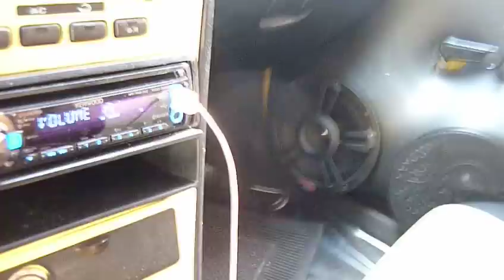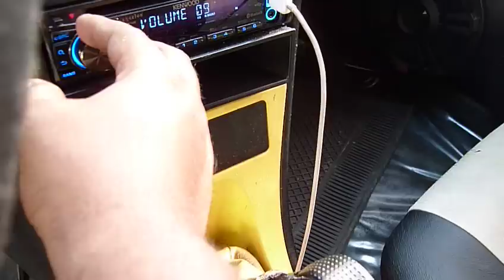king of bass maturin la locura de caja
mi caja vean la cantidad de db que se deben perder por la vibracion y eso q estaba voljumen 17 de 24 este cajon tiene mucho potencial